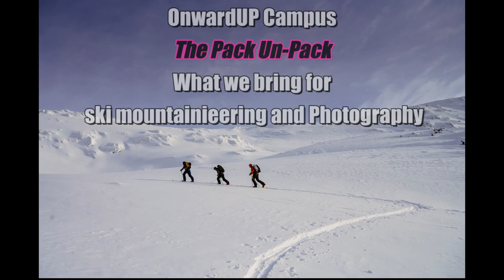Ski Mountaineering and Photos - The Pack Un-Pack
Dig into what OnwardUP's Pat Valade packs in his skipack, for a day of ski-mountaineering and shooting photos.

Buckle up it's a long one.
We will cover everything from Photo Gear, ascent and descent gear, gloves, insulation, and anything else in the pack.

00:00 Intro
00:52 - Patagonia Descensionist pack 40l
2:46 - Snow Tool Pocket
3:34 - Petzl Ice Axes
4:25 - Snow Safety
5:45 - Billy Goat Plates
8:03 - Helmet
10:05 - Camera kit and bags
12:52 - Patagonia DAS Light
14:09 - Patagonia Nano Puff Vest
15:23 - Hestra Glove Quiver
20:48 - Small essentials (radio/HL/etc)
24:40 - Petzl Leopard Crampons
26:04 - Ropes and Glacier Travel
30:20 - Petzl Fly Harness
31:57 Group Gear
33:19 - Outerwear Kit
34:51 - Poles and Skis

Let us know if you want more videos on gear shown here, or leave any questions in the comments!

Do you use any of the gear shown here?

Other videos from our friends:
- Dave Norrona - Zoleo -

 • Zoleo Satellite C...
- Eric Carter - Ski Mountaineering Ropes -

 • Ropes for Ski Mou...